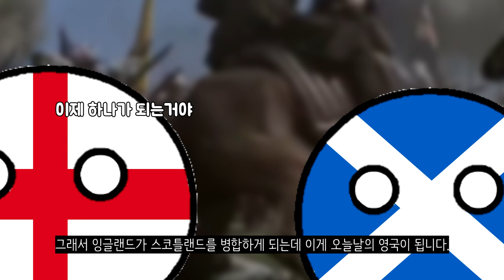지구 최후의 미개척지_다리엔 갭_[센서 스튜디오]